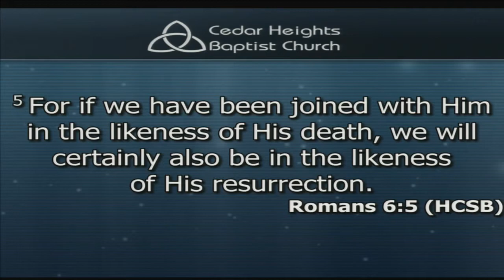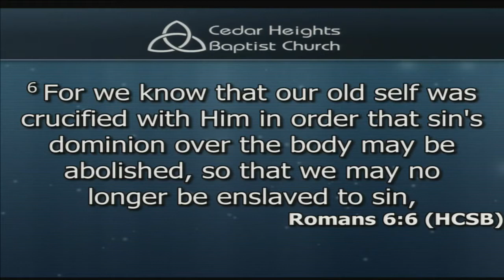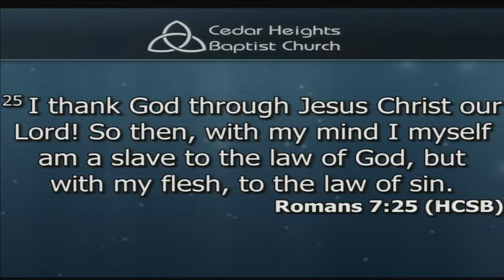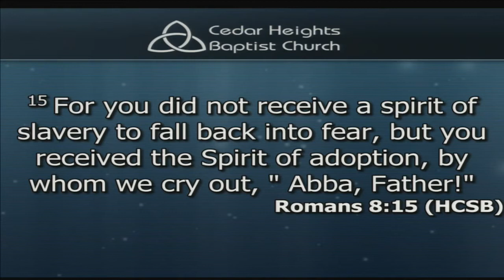No Longer Slaves - Romans 6:6